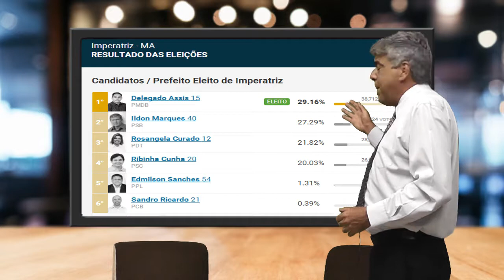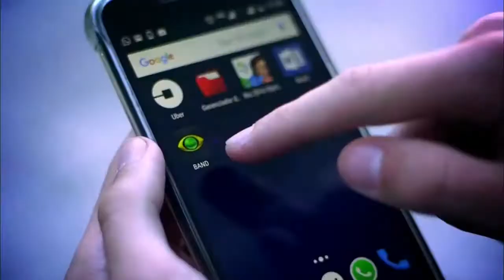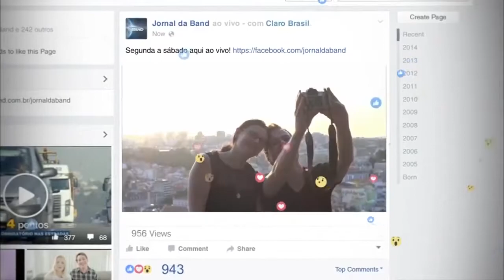Frederico Luiz Entrevista Assis Ramos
Delegado Assis Ramos​ (PMDB), prefeito de Imperatriz-MA, concede entrevista à Band Imperatriz. (Parte 1). Episódios da eleição, a formação da equipe, promessas de campanha, nova estrutura da prefeitura, combate à corrupção, numa entrevista reveladora à TV CRC, canal 4, emissora retransmissora da Band. Programa exibido às 7h30min da quinta-feira, 25 de maio.